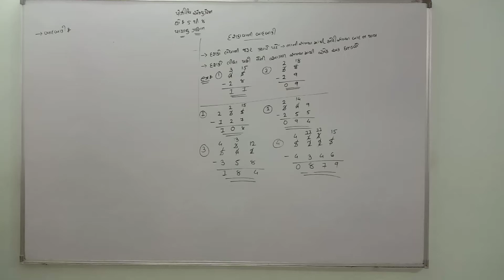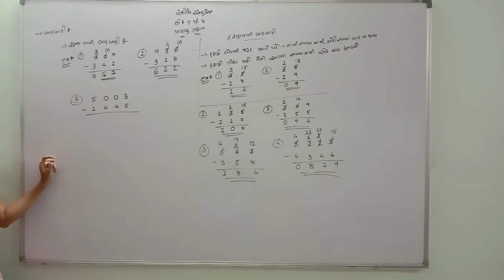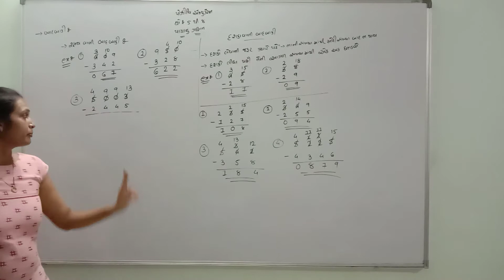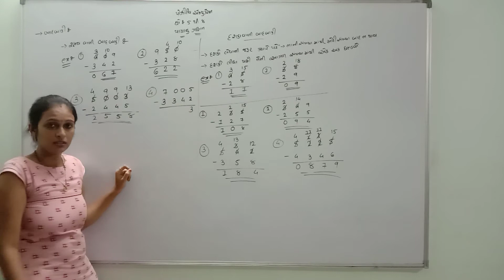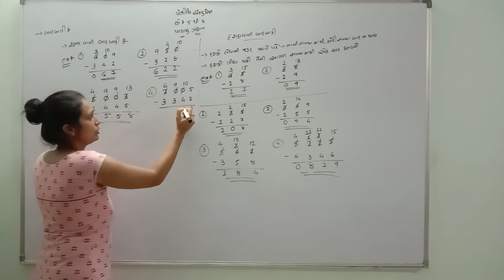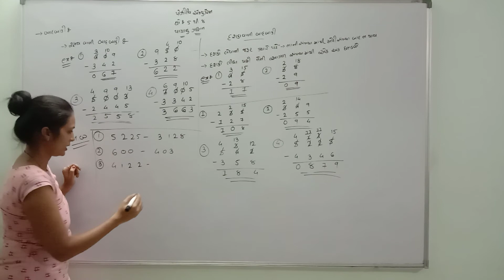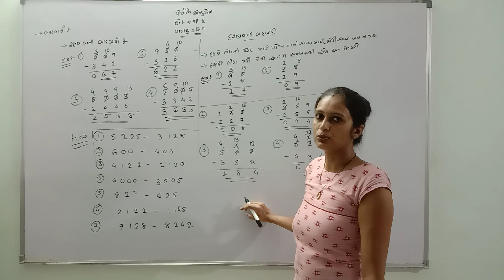બાદબાકીના દાખલા ભાગ 2